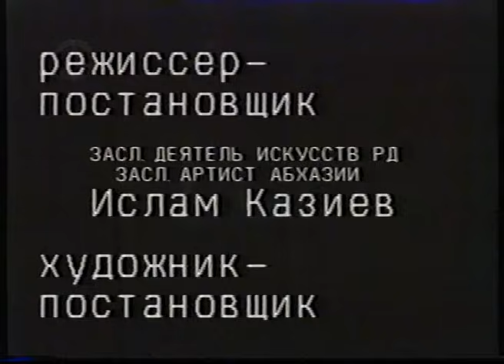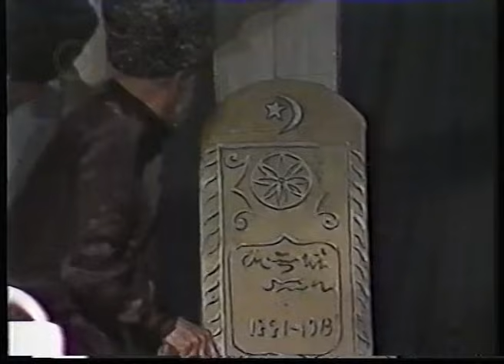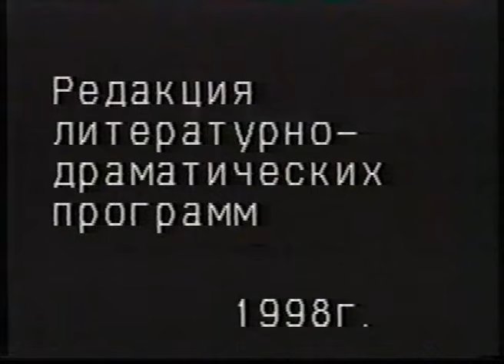Caucasianart.ru (Spectacle Dagestan KUM) WASIYAT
Спектакль на Кумыкском языке "Васият" (Завещание)

комедия

Зарипат Атаева

режиссёр-постановщик: Ислам Казиев;
художник-постановщик: Арслангерей Акавов;
композитор: Хизри батыргишиев;
дирижёр: Магомед Абакаров
Действующие лица и исполнители:

МУРТАЗАЛИ - Нажмутдин Максудов;
ГАЛИМ - Нариман Акавов;
ГАШИМ - Гусейн Джанбеков;
КАВСАРАТ - Тотуханум Осаева;
КАЛИМАТ - Патимат Керимова;
АСИЯТ - Сайгибат Меджидова;
АМИНАТ - Халимат Акмурзаева;
ШАМСУТДИН - Имамутдин Акаутдинов;
ХАДИЖАТ - Маржанат Аджиева;
КУДРАТ - Ибрагим Атаев